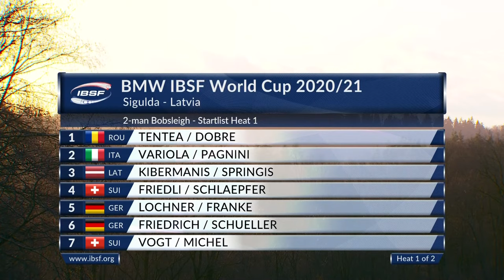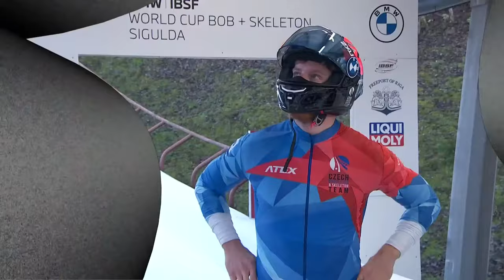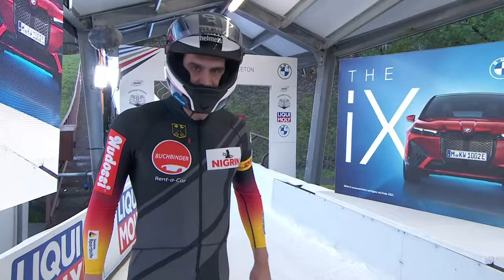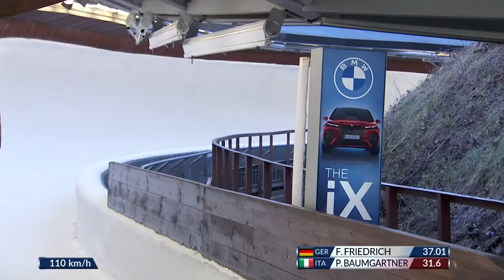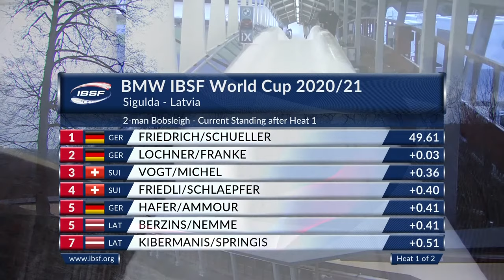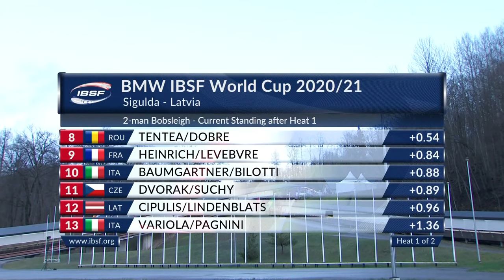Sigulda | BMW IBSF World Cup 2020/2021 - 2-Man Bobsleigh Race 2 (Heat 1) | IBSF Official